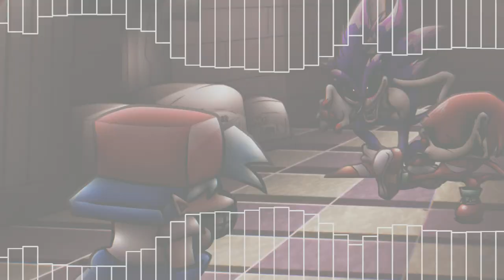Hypno's Lullaby but it's VS. Sonic.EXE | Missingno's Week sung by Majin, Xeno, & the Souls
This happens right after the first week, which is Xenophanes's week.

If you want to chart one of the covers and need separate files just let me know and I'll handle it 😁

songs are named "Endlessfun" and "Fate Set in Stone".

Everything in the video belongs to their respected owners.

Majin sprite in Endlessfun by Akayo

Majin Voiceline in Endlessfun by Nominal Dingus

Covers made by me
Thumbnail and all edits by @error404_sans4

Custom Xenophanes chromatic by EarthRealm Studios
BF Soundfont from the base game
Every other chromatic made by the Sonic.EXE Dev Team.

Effect author credits:
Youlean Peak Shapes, Youlean Audio Shake - Youlean